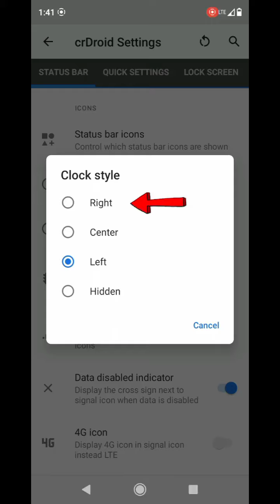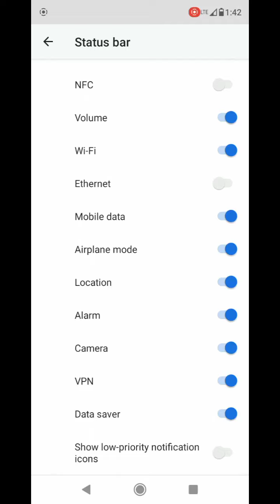how to fix clock position CUBOT MAX 3 custom rom Crdroid 7.15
CUBOT MAX 3 fix clock hidden by camera on the left corner